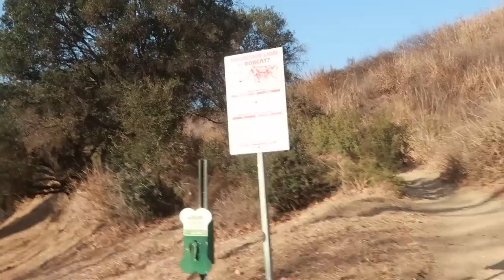VLOGMAS DIA 10: UN DIA HIKING!!!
Itati3211
Silvia0811
Donasilvia__

Itatii3211
Silvialopez89

Itatiydonasilvia